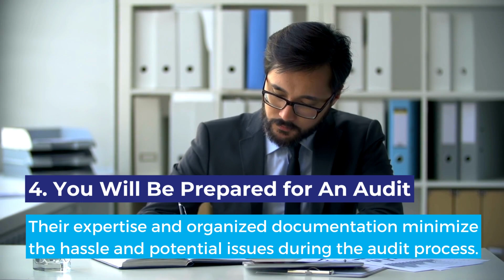How Can Hiring a Dedicated Bookkeeper Help Your Business?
Here are 5 important benefits of hiring a dedicated bookkeeper.